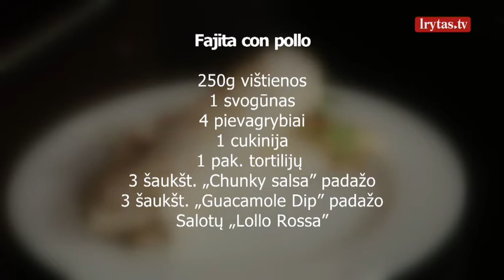Jeigu staiga užklupo svečiai – greitas ir skanus receptas iš kelių produktų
Skaniausi receptai kartu su Povilu Giunteriu laidoje „Skonio reikalas“. Žiūrėkite šeštadieniais 10.30 valandą tik per „Lietuvos ryto“ televiziją!